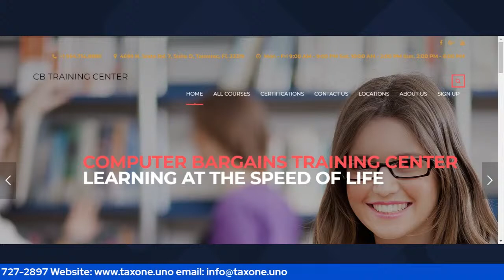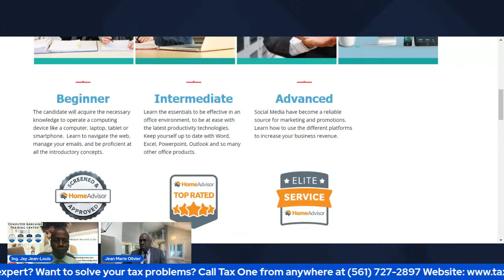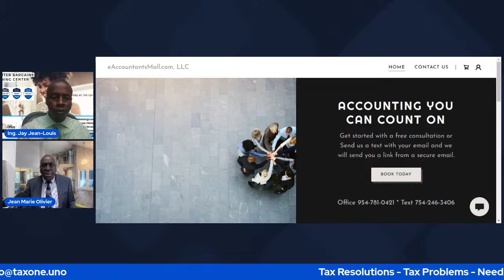The Tax One Show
Talks about Business Structure & Tax Planning